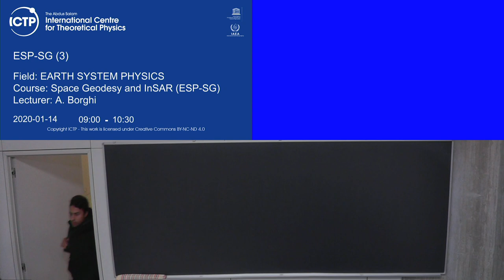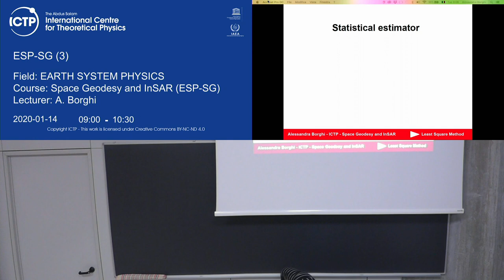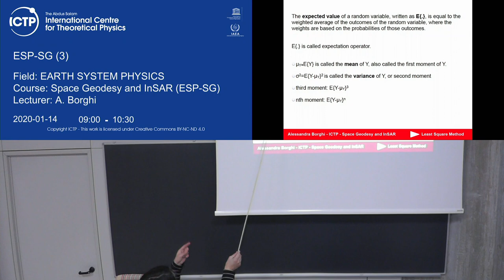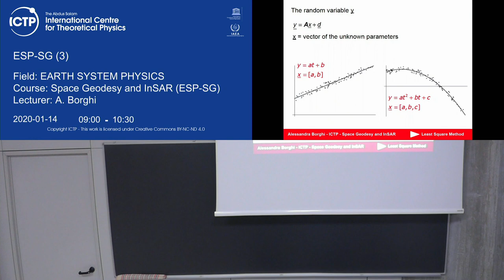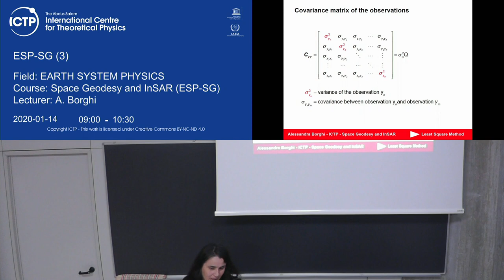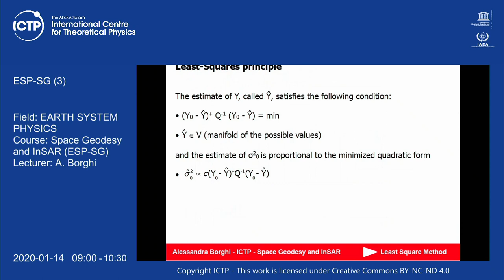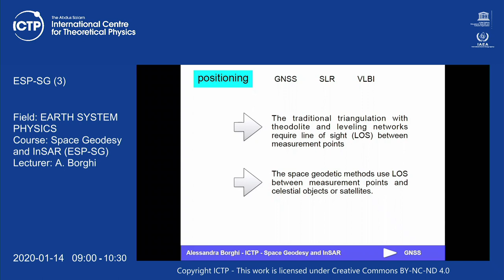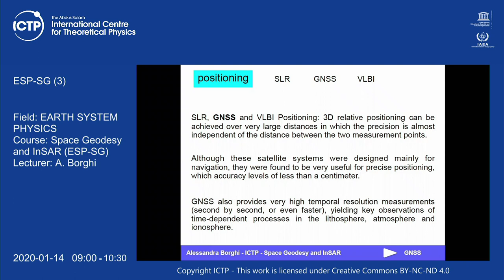Space Geodesy and InSAR (ESP-SG) Lecture 3